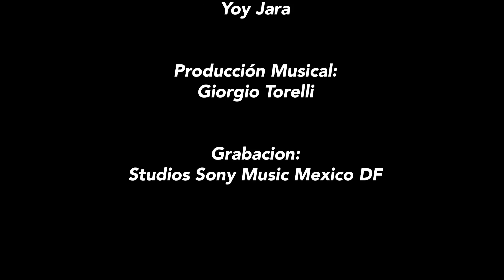Carta Para Ti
Una carta para Jesus.Nunca olvides que Dios siempre estará para escucharte en los momentos mas difíciles de tu vida, así como en los momentos felices, porque Jesus es nuestro Padre.

Tu amor por mi
es tan fuerte
que llegaste hasta el fin
me demostraste que sin duda eres mi Padre
y que nunca olvidaras mi corazón

Porque hasta el fin
tu estarás conmigo
y yo nunca temeré, oh no
y yo siempre cantare y caminare
a tu lado yo estaré
como dos en atardecer

CORO:

Y si es necesario que examines mi ser
y si fue mi error, por favor quiébrame

lo escribiste desde antes de nacer
una linea tu trazaste en mi camino
para que yo viera mi destino
mi destino eres tu//

CORO

y si es que te ofrezco mi vida a tus pies
para estar junto a ti //

Junto a ti, yo seré